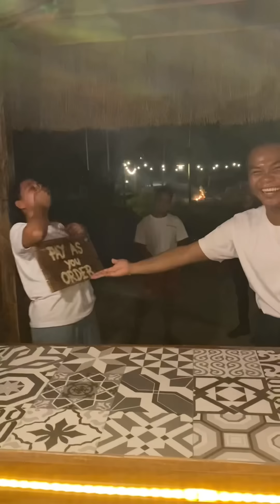BAGONG UPDATE SA THE ISLAND NATURE SPRING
Vesos! 💋